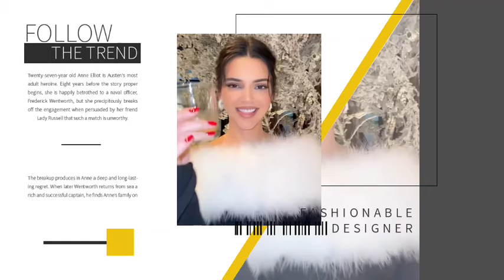Kendall Jenner's Christmas Eve Outfit Brings Classic Vibes to Her Family's Annual Holiday Party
Kendall wore black and white for the event.
Kendall Jenner turned the annual Kardashian-Jenner Christmas party into a catwalk show with her stunning and elegant ensemble. Kendall, 28, attended a party hosted by her family wearing a long-sleeved black midi dress with white fur details on the bra. The model can be seen wearing the dress in sister Kylie Jenner's Instagram post, which shows most of the family lip syncing to Ariana Grande Santa Tell Me. Kim Kardashian, who hosted a ski lodge themed event this year including a Paris Hilton sleigh ride , was the only one of her sisters to miss the video. Kris Jenner also joined in on the fun.KarJenner's Christmas party is something she's only missed once since it started in 1978, and it's not the first time Kendall has wowed with her holiday fashion choices this holiday season. In early December, she joined close friend Hailey Bieber at the 2023 Academy Awards Gala at the Academy of Motion Picture Arts and Sciences in Los Angeles, wearing a red Fendi dress. The model wore a floor length sheer dress with simple earrings and let her black hair fall naturally over her shoulders. In addition to walking the red carpet in a red dress, Kendall channeled her inner Santa for Jacqueline's November holiday. The Keeping Up with the Kardashians star was not featured in any of the photos, wearing just a Santa hat and white underwear. In another photo, she mocked the campaign by wrapping Christmas lights around her bare waist. In another photo, Kendall showed off her winter fun wearing an oversized red coat that even tall men would envy, matching skates and a silver lurex knit two-piece set.